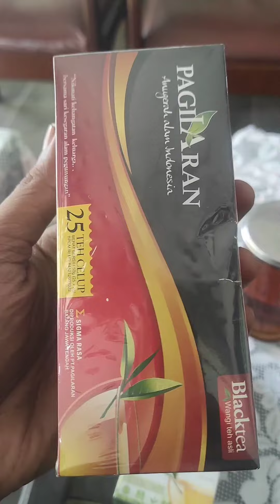pusakaofjava: Indonesian tea : Samigaluh